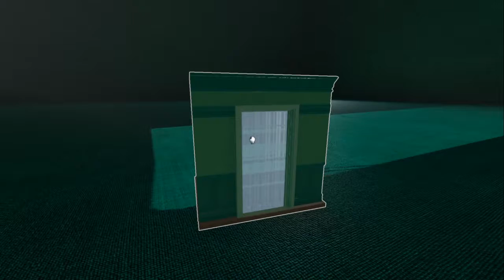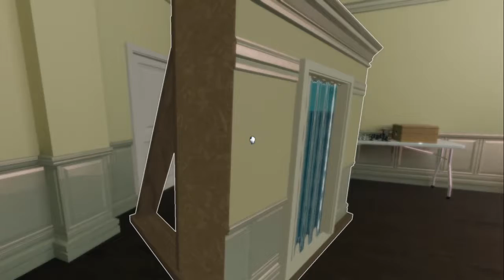Let's Play! Superliminal: Ep. 10 - Screwing up physics